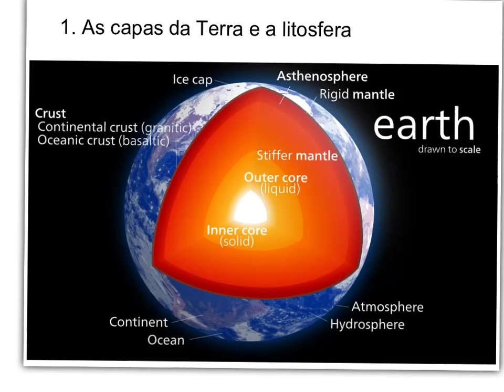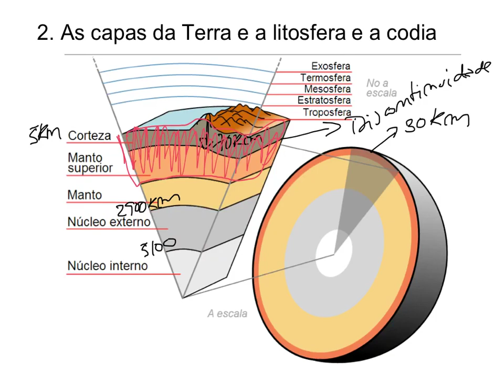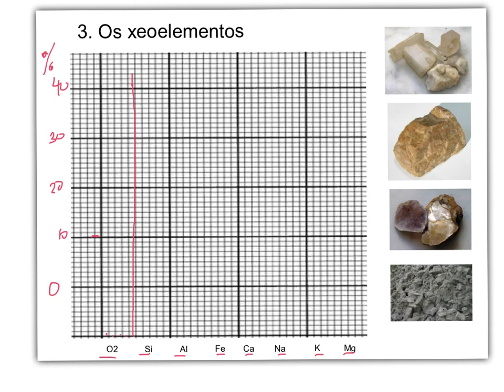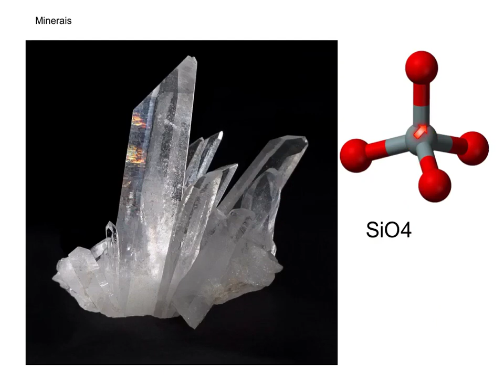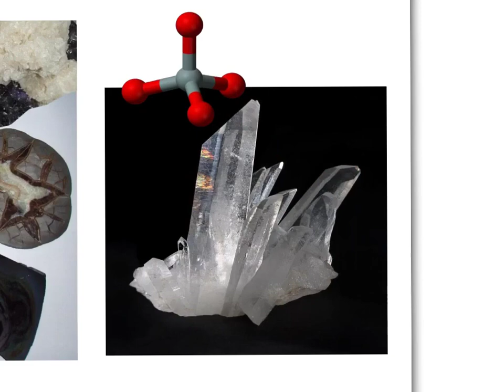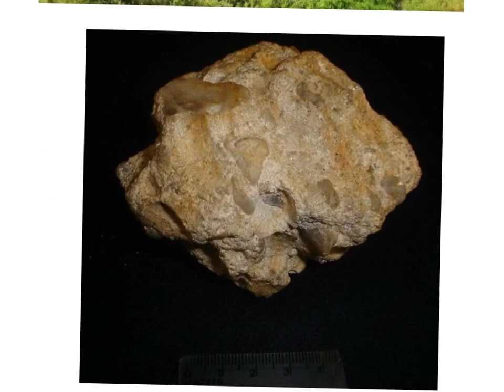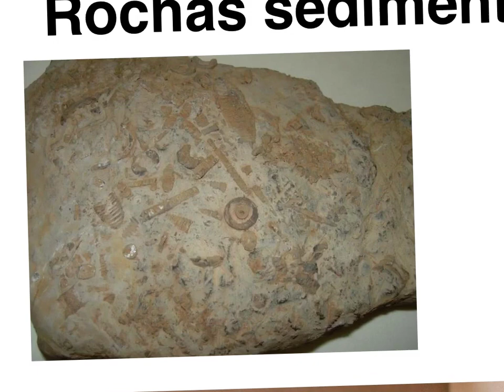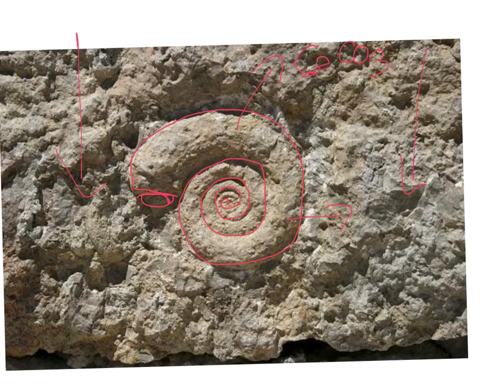Clase rochas e minerais